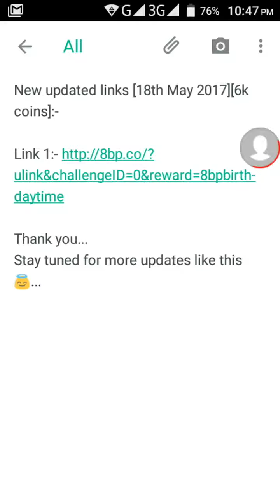[4k] 8 ball pool free coin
New updated links [18th May 2017][6k coins]:-